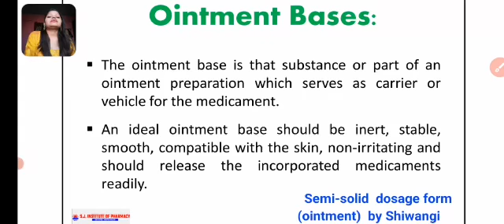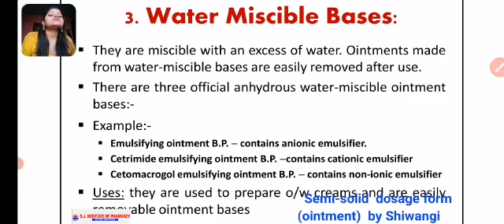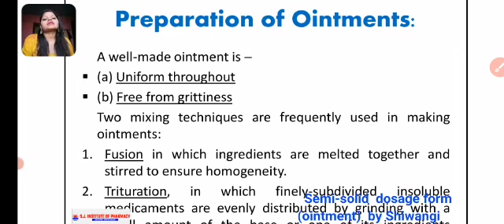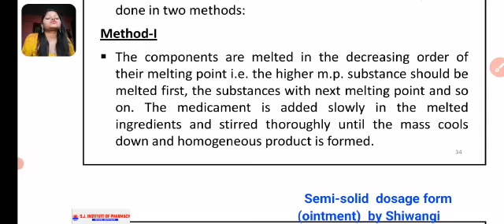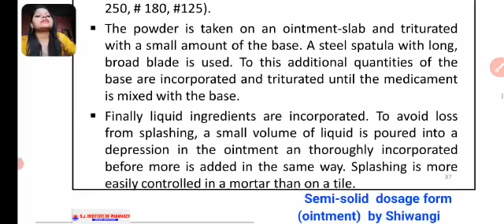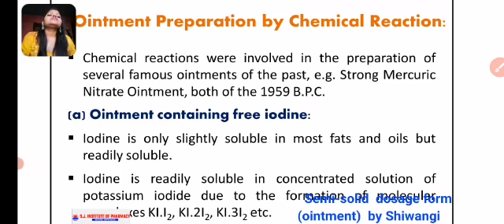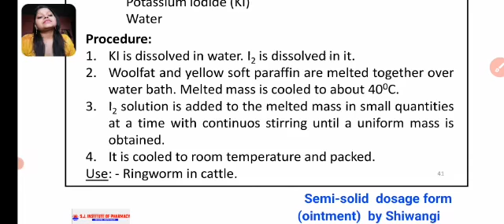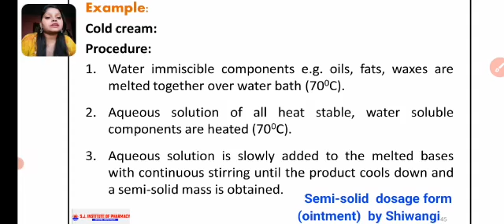Ointment Base by Ms Shiwangi Madam